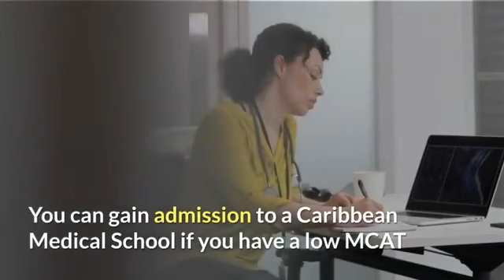Why attending a Caribbean medical school is a worthwhile option for premed students?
Thinking about how to choose the best Caribbean medical university? Here are some important considerations to keep in mind to evaluate potential schools.